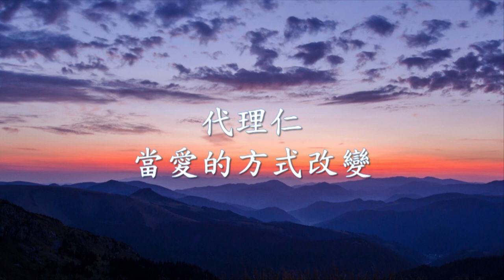代理仁 - 當愛的方式改變.mp4